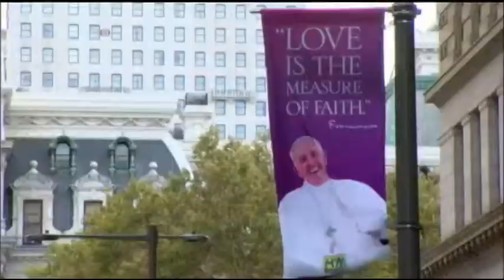Папа Римський завершує світ історичний візит до США. Відео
За всі шість днів візиту Папа Франциск поводився не лише як релігійний лідер, а і як вагома політична фігура й приклад для наслідування.